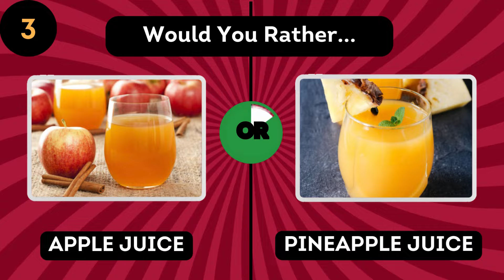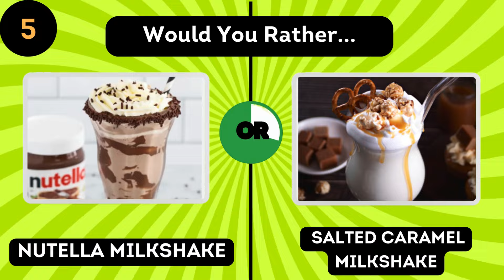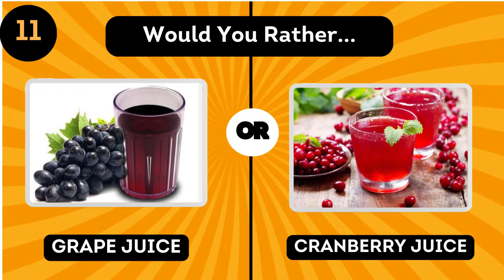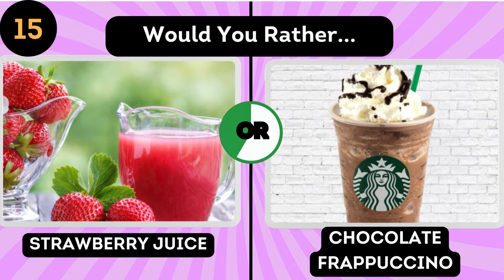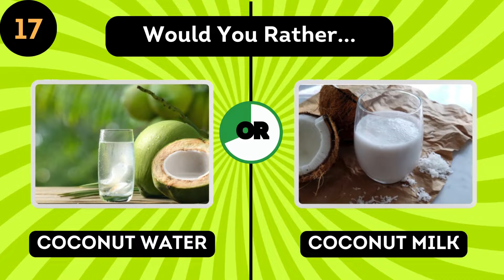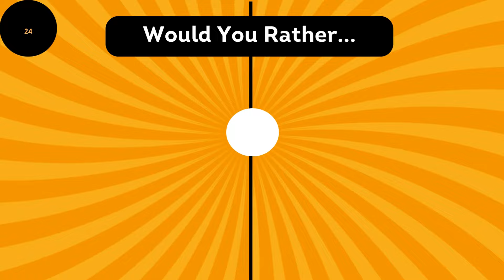Would You Rather...? Drinks Edition 🥤🧃 Hardest Choices Ever! Tutor Christabel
Dive into the Sip or Spill challenge with our latest episode of Would You Rather...? Drinks Edition 🥤🧃 Hardest Choices Ever!  Are you ready to face the toughest beverage choices you've ever encountered? Each question will put your preferences to the test and leave you pondering what you'd rather drink. Join the fun, share your answers in the comments, and see if your choices align with others.